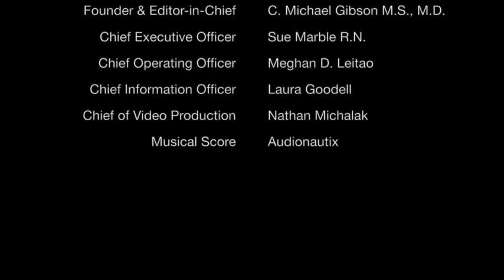SCAI 2016: Hot Topics and The Year Ahead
Drs. Roxana Mehran and Kenneth Rosenfield discuss hot topics and a look at the year ahead at the SCAI 2016 Scientific Sessions in Orlando, Fla.

Video production at SCAI 2016 is sponsored in part by Medtronic. We gratefully acknowledge this support while taking sole responsibility for all content developed and disseminated through the program.